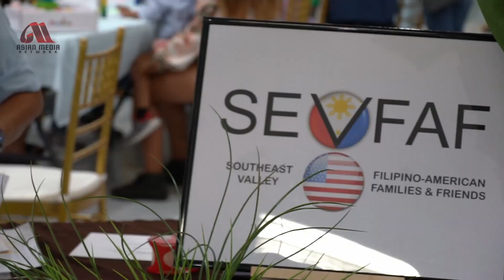Padayaw Filipino Event July 2023 at Saigon Center | Asian Media Network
This is a celebration of the Padayaw Filipino Event on July 2023 in the Saigon Center on Arizona Ave and Warner in Chandler AZ.

Asian Media Network is a media company based in the Chandler, Arizona, USA with great focus on Asian cultures and communities across the globe via all international platforms. We set out to inform, educate and entertain our viewers of all backgrounds and generations. We are here to serve as a bridge to connect current lifestyles and trends, with generational traditions and customs.

Video made by: Asian Media Network
Represent: Thanh Mai
Copyright by Asian Media Network  Do not Reup